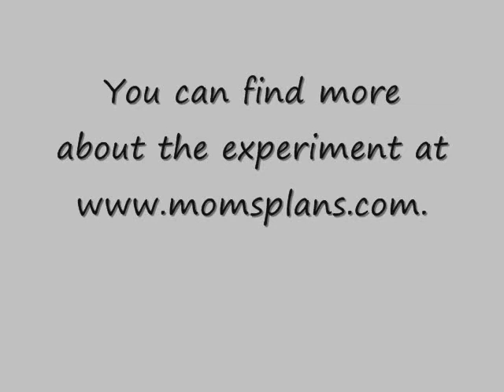What Are Our Kids Eating Project - FDE -- After 1 week -- uncrustable started got mold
Last week, we started our kids' lunch food decomposition experiment (FDE) like Morgan Spurlock's experiment with McDonald's burgers and French fry in his documentary, "Super Size Me" using popular prepackaged kids' lunch (Lunchables, Uncrustables, and Cheetos).  This is a report after one week.  Not many changes on Lunchable, except for little white mold on hum.  Uncrustable started to get green mold.  Cheetos look as fresh as it could be.  Our son is excited to see the mold on hum and Uncrustable.
You can find more about the experiment and ideas for healthy lunch at